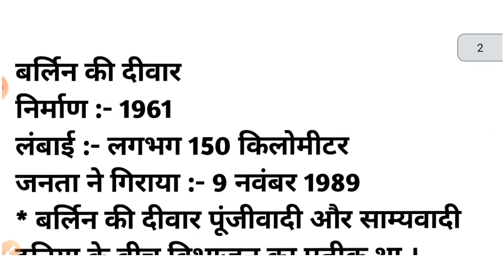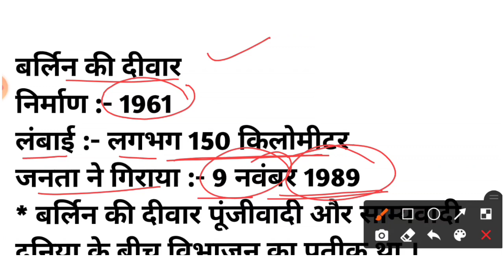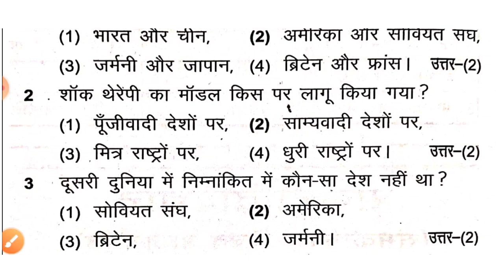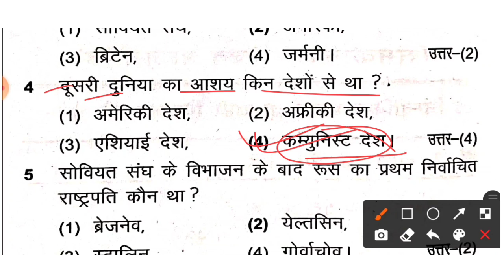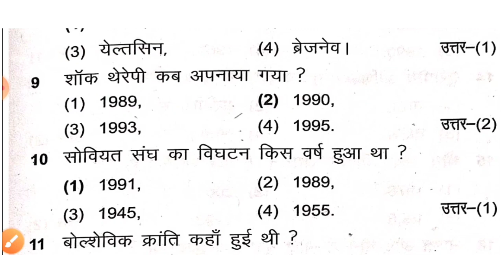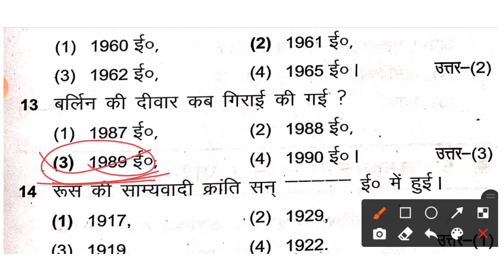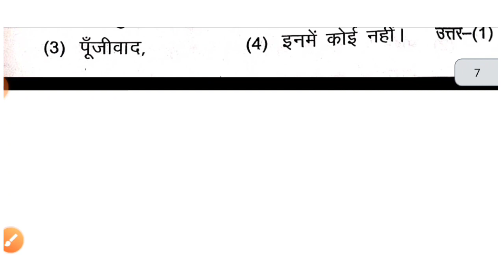Class 12th Political Science Chapter 2 MCQ 2022 | Class 12 Political Verma Guess Paper 2022 Solution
2022 Class 11 Art's Model Set Solution

2022 Class 12 Art's Model Set Solution

class 12 Political Science model set 2022
JAC Board class 12 Political Science model set 2022
JAC class 12 Political Science model set 2022
JAC class 12 Political Science model set 2022 solution
Jac 2022 Political Science Model Set Solution
JAC Board class 12 Political Science model Paper  2022
JAC class 12 Political Science model Paper 2022
JAC class 12 Political Science model Paper 2022 solution